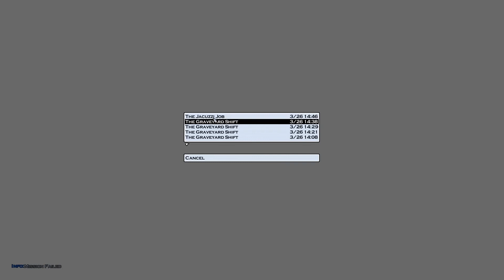Hitman 2: Silent Assassin Part 23: Broken Window [Blind]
Let's Play Hitman 2: Silent Assassin

Hitman 2 stammt von IO Interactive und erschien 2002 bei Eidos Interactive.

Dir gefällt dieses Spiel? Hier findest du es

viel Spaß